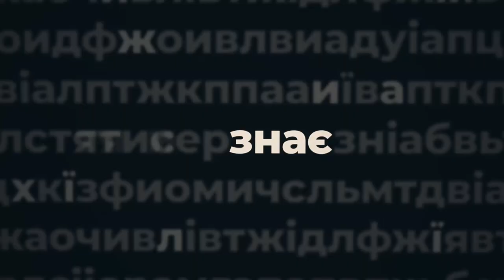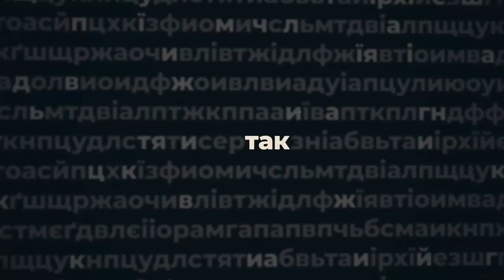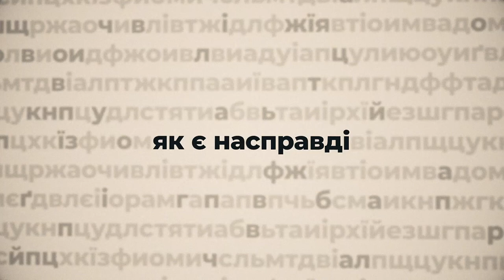Лариса Костенко, начальниця управління освіти Кропивницької міськради, - ПО СУТІ | телеканал Вітер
- шкільна тепломодернізація: які школи на дистанційці та яка температура в класах?
- чому діти не хочуть навчатися: про мотивації учнів і вчителів;
- репетитору – окей, а школі – ні: чому «продльонка» не для всіх?
- чого ще не розуміють наші підприємці і як справитися з шоколадним 3D- принтером

Лариса Костенко,  начальниця управління освіти Кропивницької міської ради, в авторській програмі Анастасії Мусатенко «По суті».